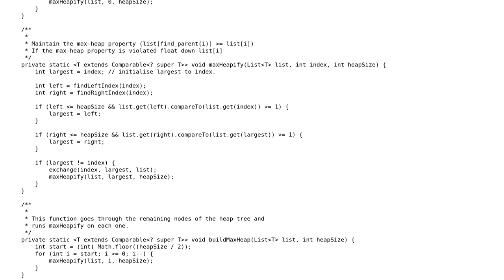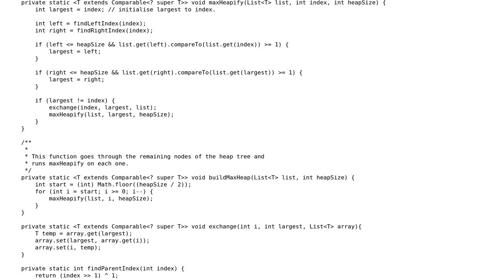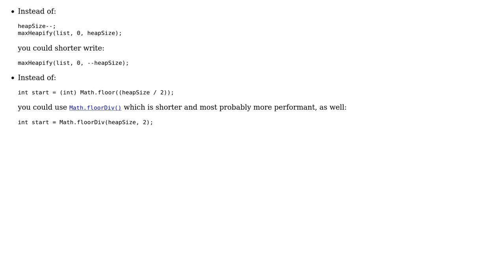HeapSort implementation (2 Solutions!!)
HeapSort implementation

With thanks & praise to God, and with thanks to the many people who have made this project possible! | Content (except music & images) licensed under CC BY-SA | Music | Images & others | With thanks to user Orestis user Gerold Broser user coderodde and the Stack Exchange Network Trademarks are property of their respective owners. You are responsible for your own actions.